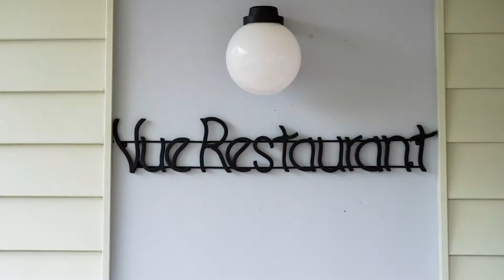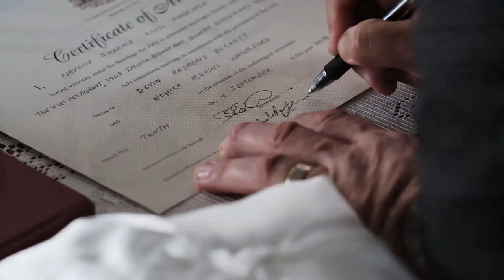Monica & Devin's Wedding Video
A short video of Monica & Devin's Wedding on the 10th of September 2016.

Venue was at the beautiful Boonah Valley Motel, QLD.

Shot on the Fuji X-T2